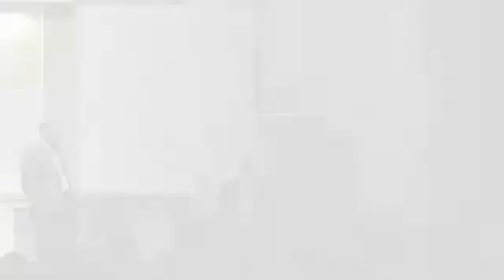Hans Rosling - The Old Man and Google, (5/5)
From the SSES Startup Seminar with Hans Rosling, the founder of Gapminder and the Trendalyzer software, which was acquired by Google in 2006.

Gapminder is a non-profit venture promoting sustainable global development and achievement of the United Nations Millennium Development Goals by increased use and understanding of statistics and other information about social, economic and environmental development at local, national and global levels.

On their website they describe themselves as a modern museum that helps making the world understandable, using the Internet.

Hans Rosling is Professor of Global Health at Karolinska Institute and Director of the Gapminder Foundation. Hans has given several talks for TED.com and they have become some of the most popular TEDTalks of all times.

The Stockholm School of Entrepreneurship is recognised around the world as a leading academic facility in the area of innovation and entrepreneurship.

The school utilises the exciting and diverse academic environments of its member institutions (KI, KTH, SSE, Stockholm University and Konstfack), gathering their innovative and entrepreneurial competencies all under one roof in a joint education programme.

Open Entrepreneurship is an open platform for knowledge sharing and collaboration between entrepreneurs, innovators, companies, business leaders, students, universities, and scientists
Our mission is to inspire the future entrepreneurs of the world, by organizing the world's open knowledge on entrepreneurship and innovation.